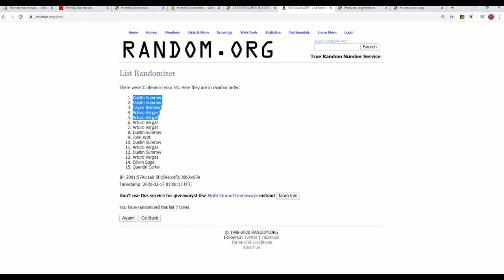2019 20 Panini Donruss Optic Basketball Hobby Box FILLER A ID 1920OPTICBSK105